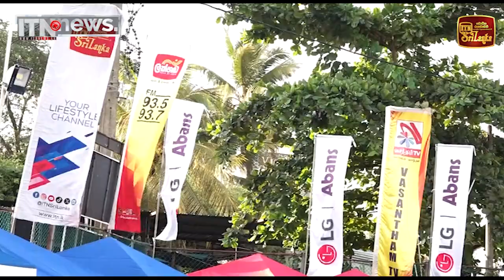LG - Abans Champions Trophy With ITN